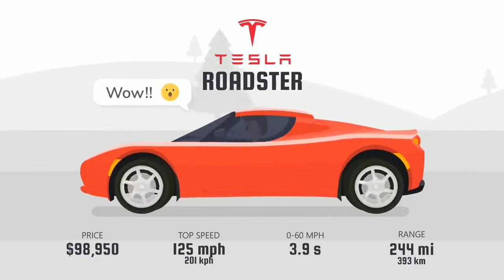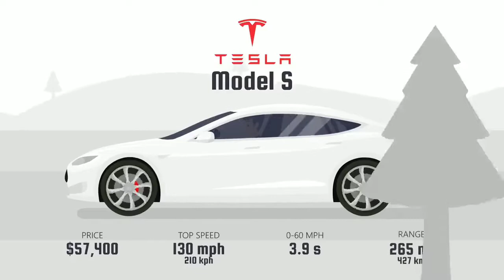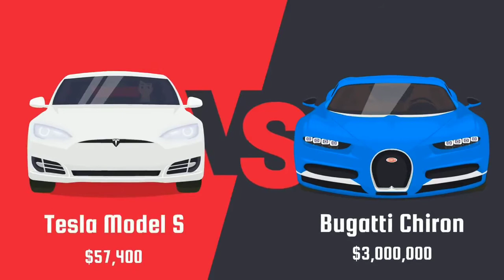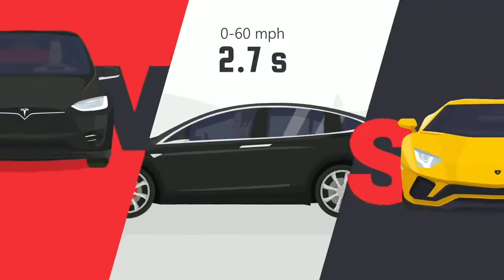Evolution of Tesla (Animation)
Tesla is making incredible electric cars that keep getting better. Tesla is making the cars of the future.